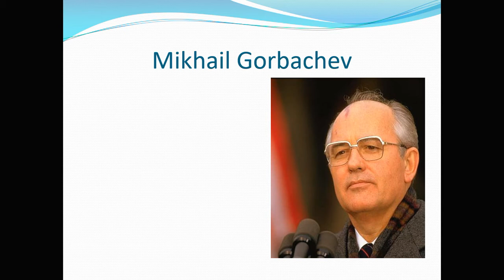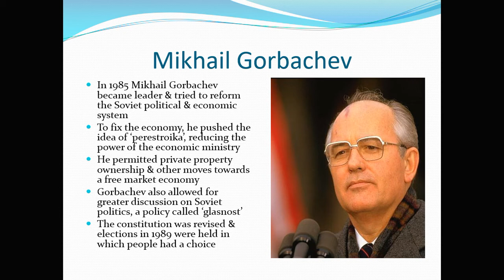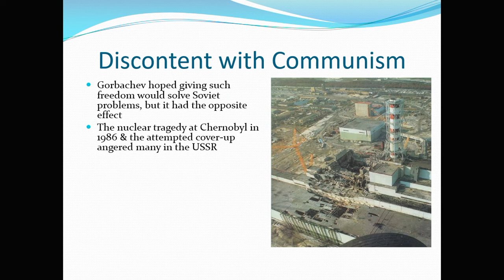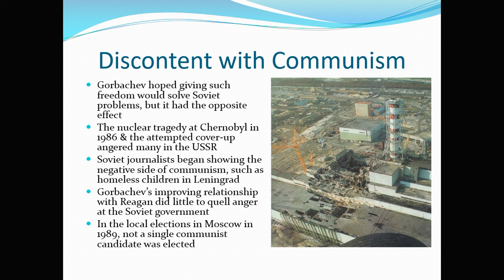GU HIST 102 L12 P2